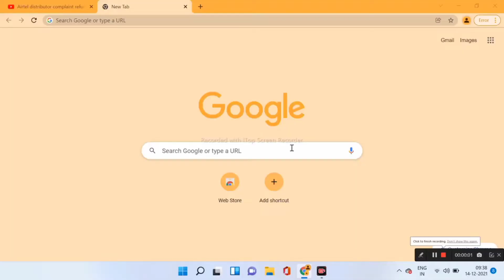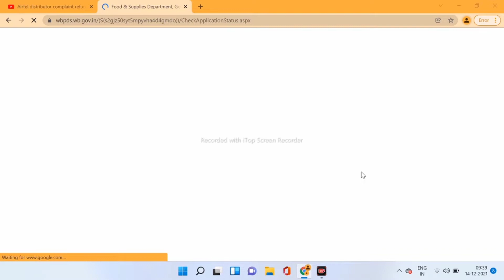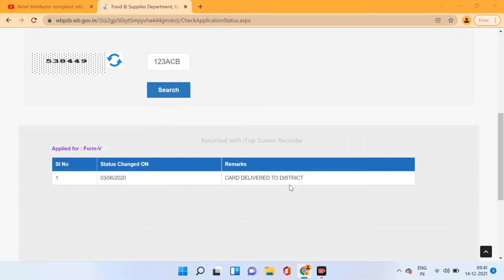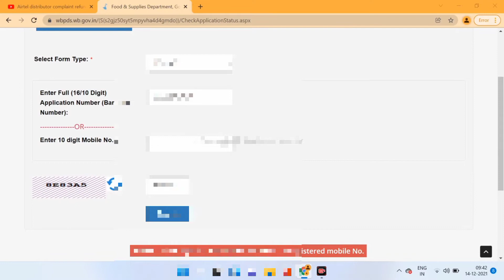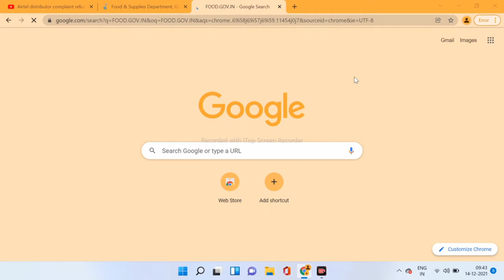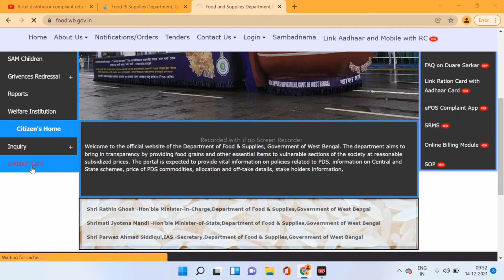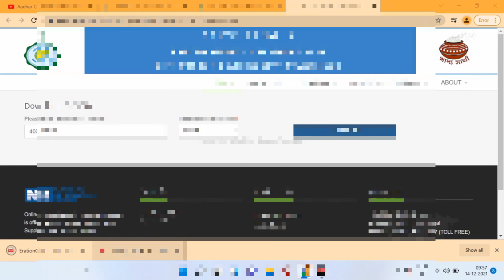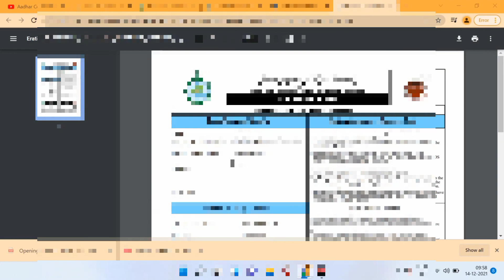Ration Card Online Download Kaise Hoga ration card online download | ration card mobile se download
Use code 2028565C and become RapiPay agent like me. Earn Rs 20,000+every month extra. For Login

Tags...